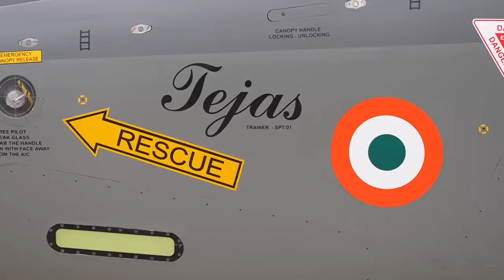Narendra Modi takes a ride on Tejas aircraft in Bangalore Karnataka / kannada news/ Tejas aircraft/